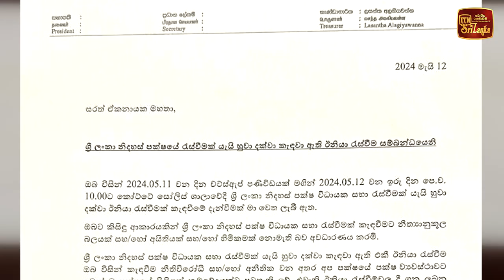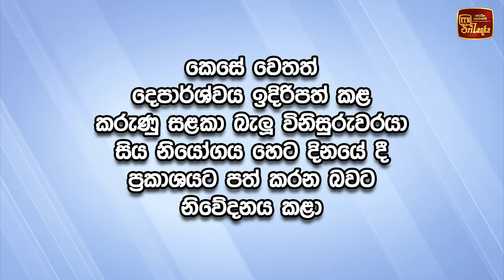අතේ සභාපතිකම විජේදාසගේම අතේ තියනවාද නැද්ද? අධිකරණ තීරණය හෙට